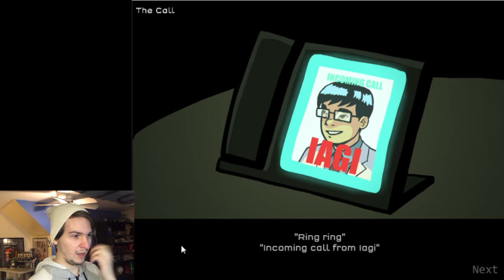It Was Him: Strike Force Heroes 2 - Part 3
I was right and now more mayhem is coming